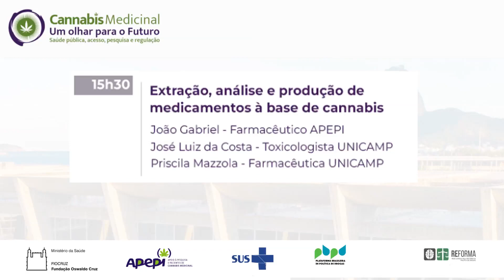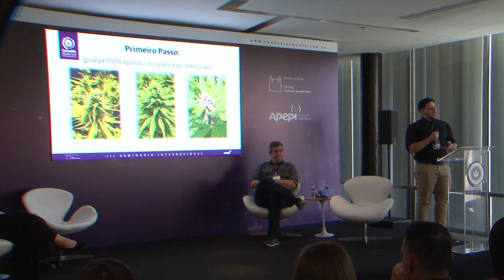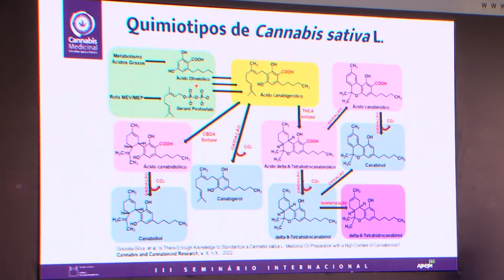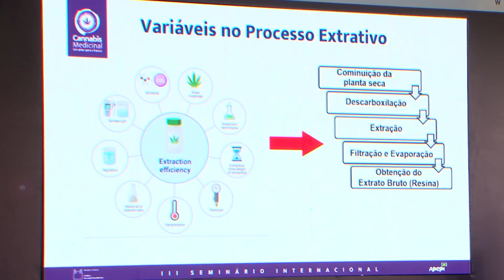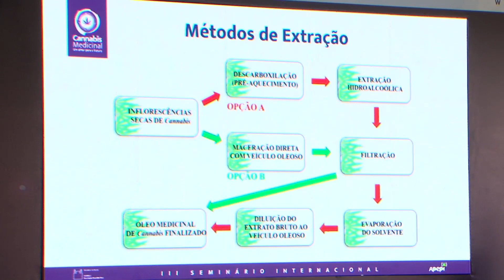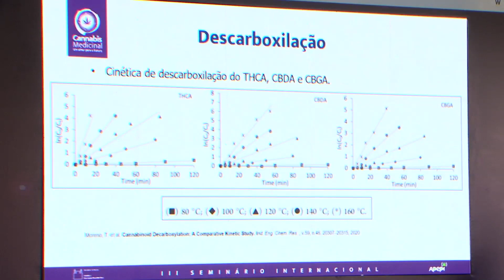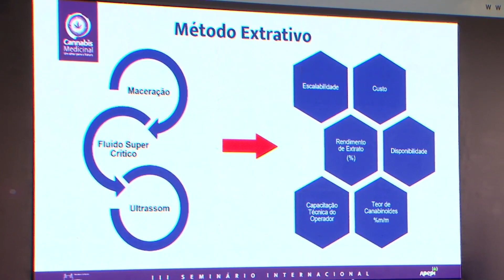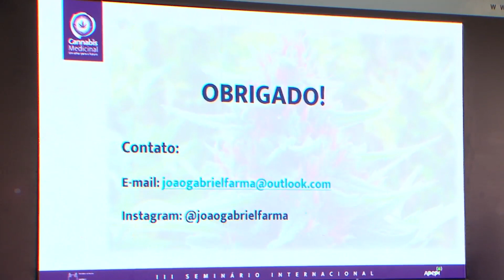2022 | Cannabis Amanhã - Extração, análise e produção de medicamentos à base de Cannabis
Mesa composta por: João Gabriel - Farmacêutico APEPI, José Luiz da Costa - Toxicologista UNICAMP e Priscilla Mazzola - Farmacêutica UNICAMP

Realizada no dia 9 de julho de 2022 no MAM Rio